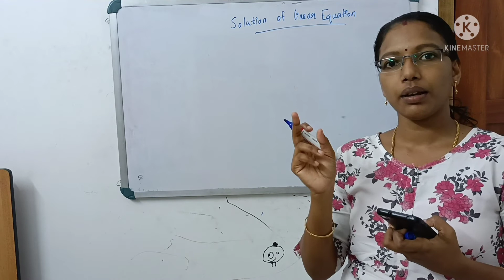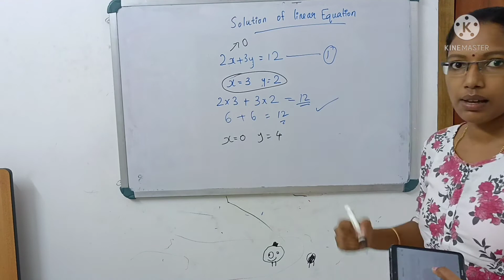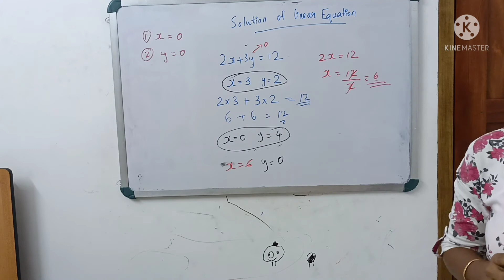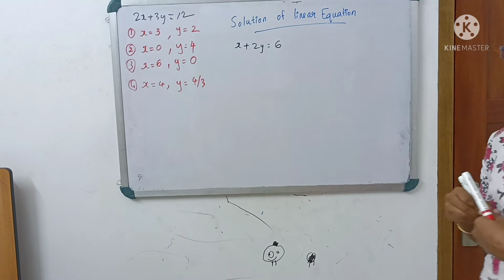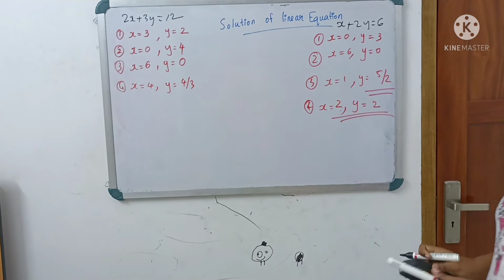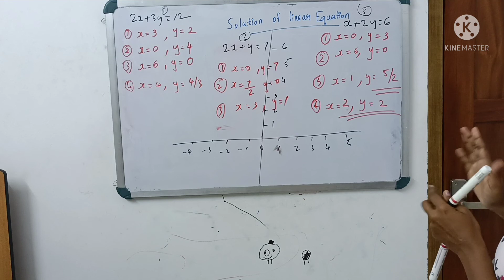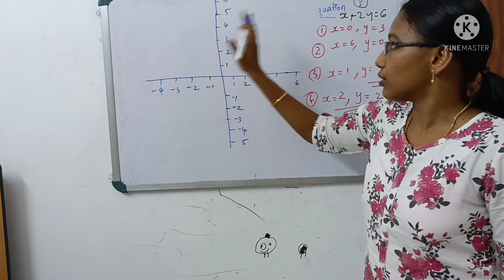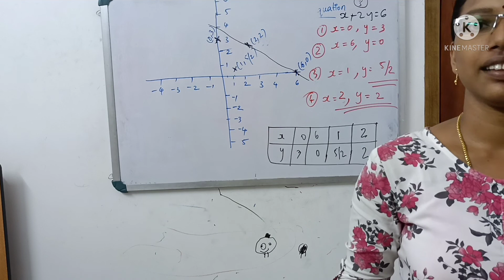LINEAR EQUATIONS IN TWO VARIABLES !!!! PART 2 !! MATHS !! CLASS 9 !! CBSE